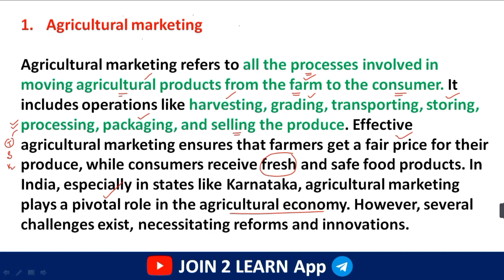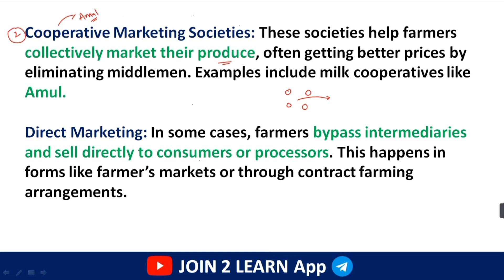Agricultural Marketing | Agriculture Officer | Assistant Agriculture Officer | KPSC | JOIN 2 LEARN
2024 ರ ಪ್ರತಿದಿನದ ಪ್ರಚಲಿತ ಘಟನೆಗಳ ಎಲ್ಲಾ ತರಗತಿಗಳು ಈ ಕೆಳಗಿನ ಲಿಂಕನಲ್ಲಿ ಲಭ್ಯವಿರುತ್ತದೆ ( ಕರ್ನಾಟಕದ ಎಲ್ಲಾ ಸ್ಪರ್ಧಾತ್ಮಕ ಪರೀಕ್ಷೆಗಳಿಗೆ ಉಪಯುಕ್ತ )

.Important Essays for 402 PSI Exam